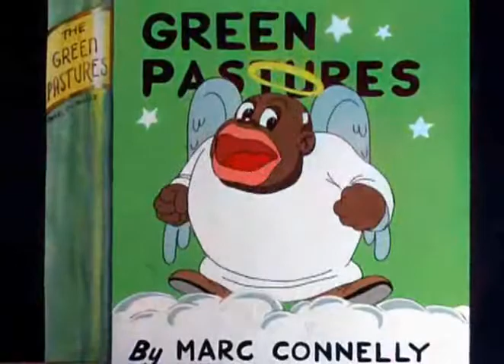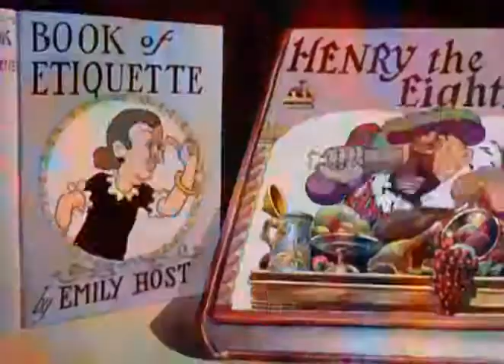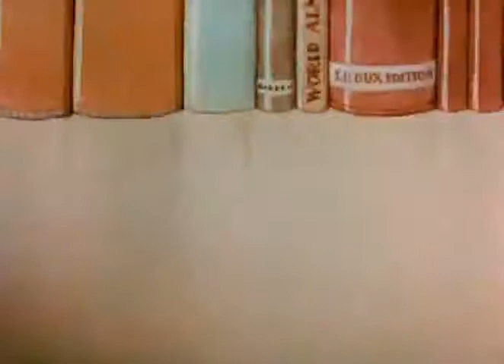[고전만화] 우리도서관에서놀자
제목: 우리도서관에서놀자
원제: Have You Got Any Castles?
감독: 프랭크 타쉬린
제작년도: 1938